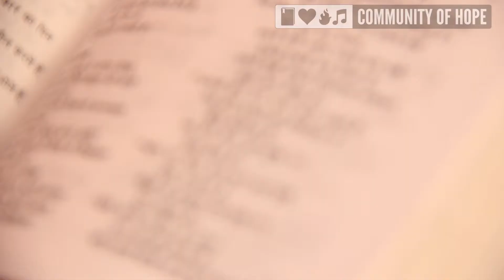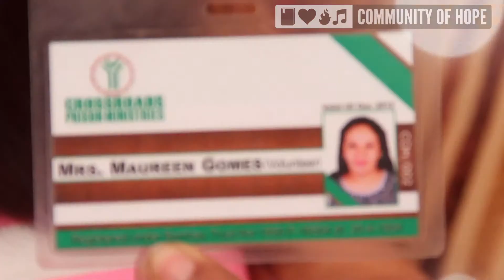Stories of Hope - Maureen Gomes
Maureen Gomes shares with Community of Hope her encouraging Story of Hope